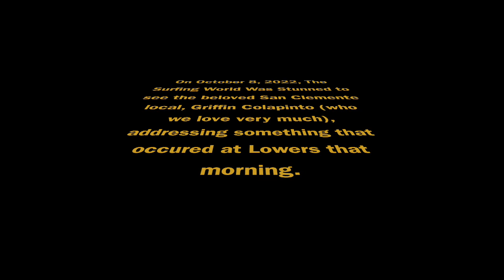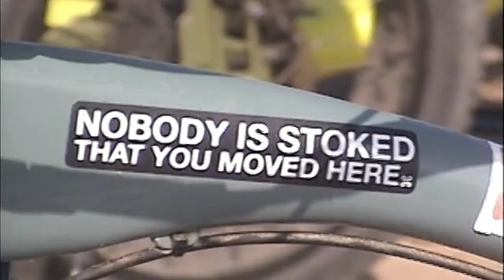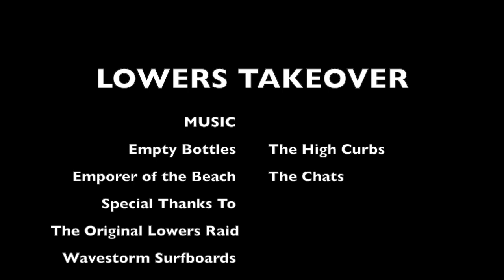Lowers Takeover 10/9/22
No hate to any locals, just some boys havin fun

NO OWNERSHIP OF ANY MUSIC
He's a Pirate- Klaus Badelt
Empty Bottles- The High Curbs
Emporer of the Beach- The Chats